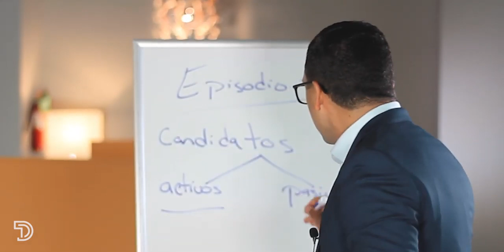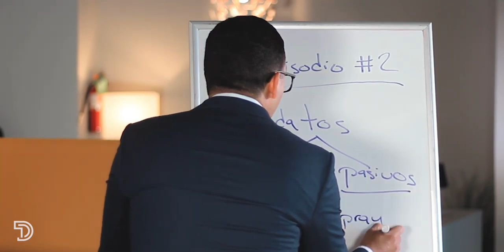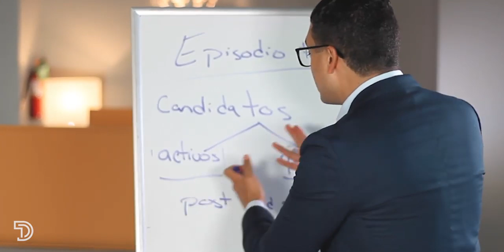Candidatos Activos vs Pasivos - Episodio 2 | DIGITALENTO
Libro: El Trabajo de Tus Sueños

¡Ya esta disponible nuestra aplicación móvil!

                          👇👇 Recursos GRATIS en la aplicación👇👇

✅ Plantilla de CV/Resume Gratis
✅ Cómo prepara un CV/Resume atractivo al reclutador
✅ Curso Entrevista Exitosa
✅ Curso Optimiza tu Perfil de LinkedIn

Hola, soy Ariel Diaz Rios especialista en el mercado laboral con más de 15 años de experiencia. Conozco cuales son las técnicas y los métodos que usan los reclutadores para adquirir el mejor talento. En este canal comparto contigo todo lo que NO debes hacer al solicitar trabajo. ¡Hola! Soy Ariel Diaz, especialista en el mercado laboral. En nuestro canal te ofrecemos consejos prácticos de manera gratuita sobre temas de búsqueda de empleo y crecimiento profesional.

¿Solicitas trabajo y no te llaman? Mira mi seminario gratis donde te enseño cómo lograr que los reclutadores te llamen.

¡Este es el tiempo donde vamos a lograr, que el trabajo de tus sueños se haga realidad!